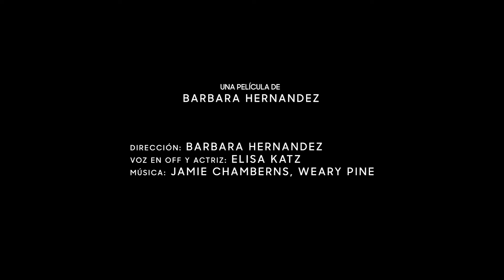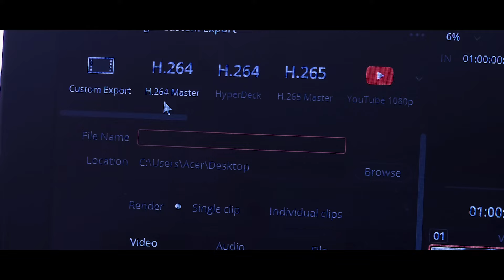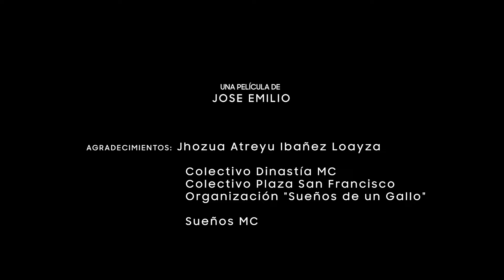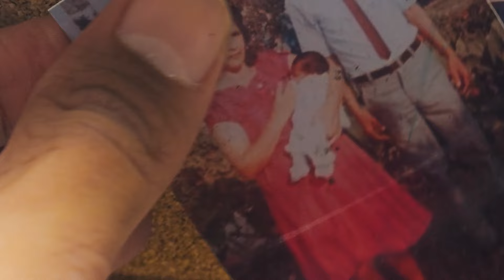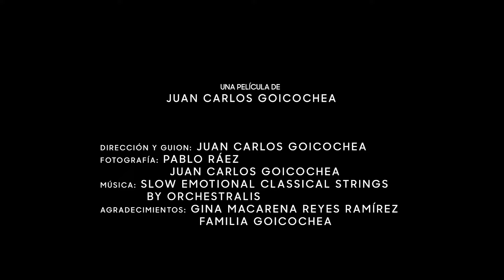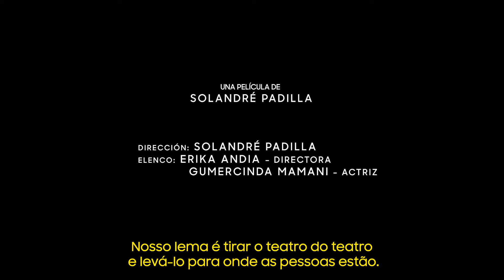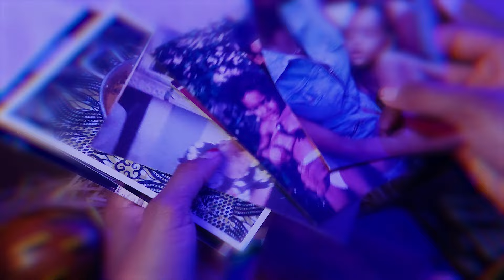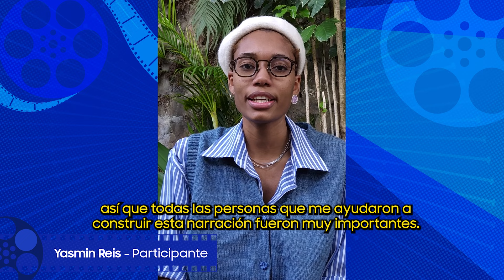Galaxy Film Festival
O Galaxy Film Festival é um festival de cinema que dá a oportunidade para jovens talentos da América Latina criarem curtas-metragens de até um minuto usando apenas a câmera do celular. Aqui você assiste aos filmes dos convidados e conhece mais sobre a criação e produção do festival.